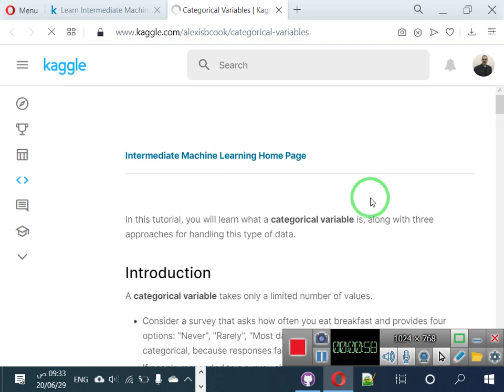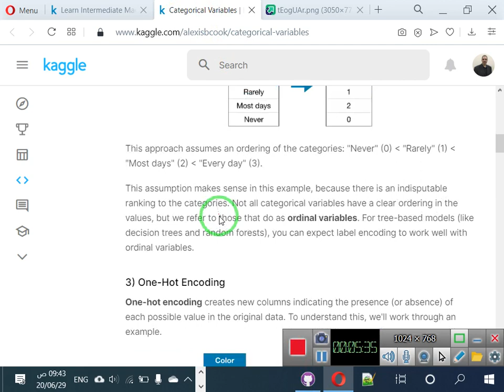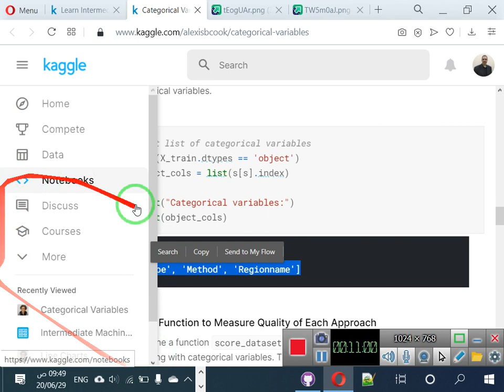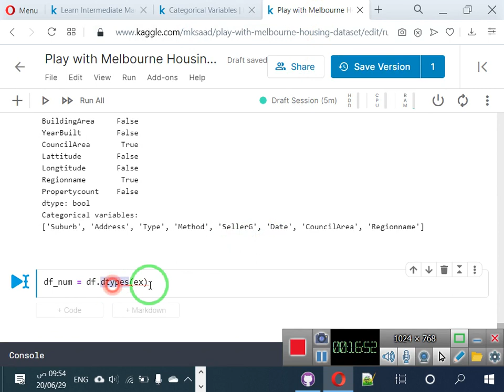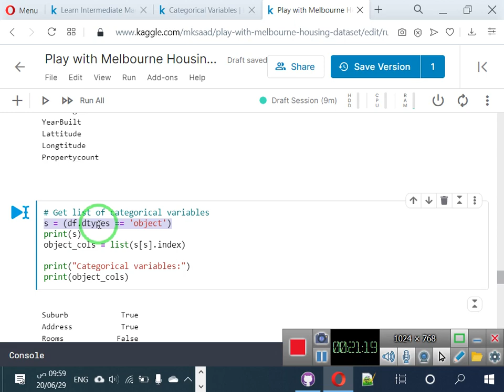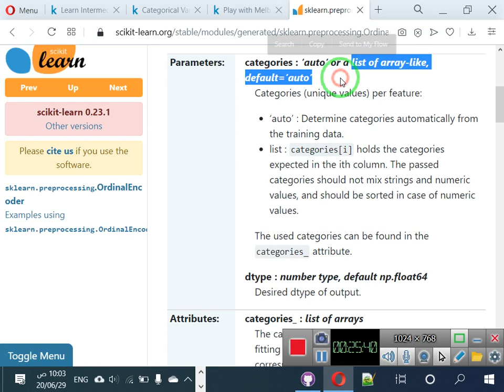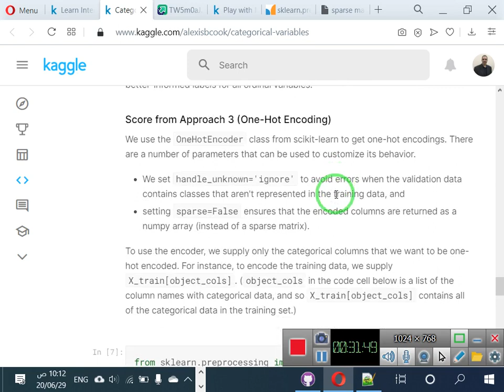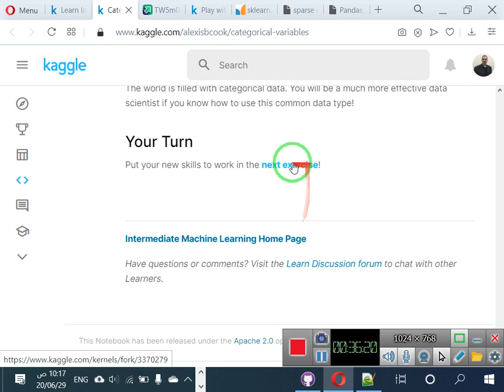27 التعامل مع بيانات الاسمية الفئات